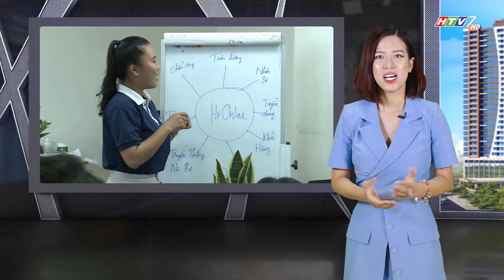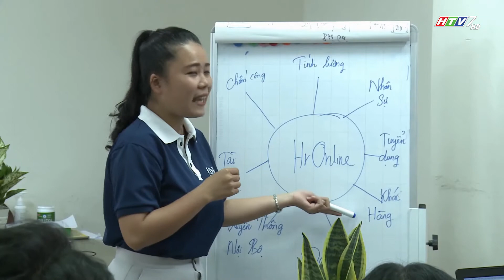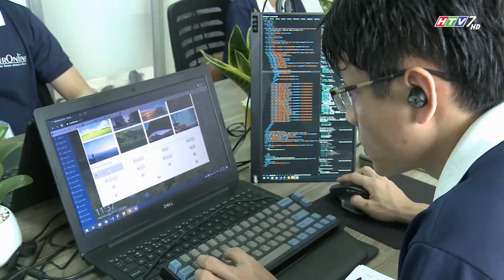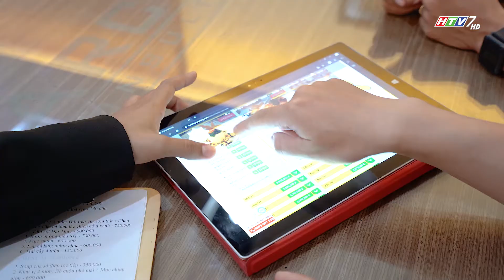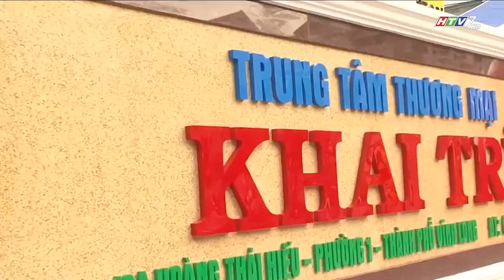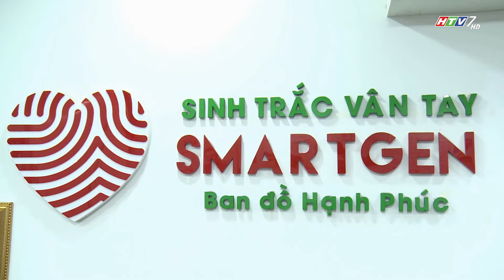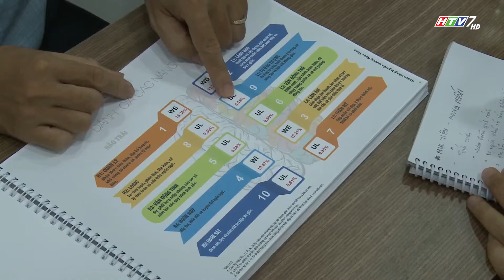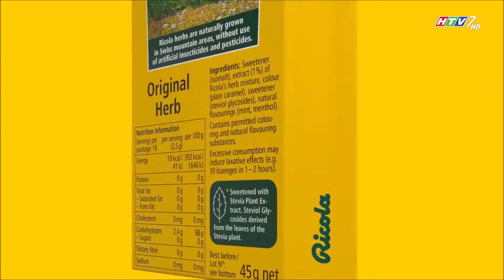02 NST 241020 yt